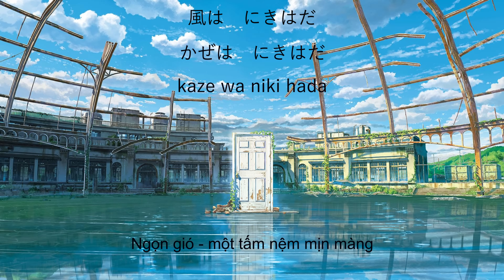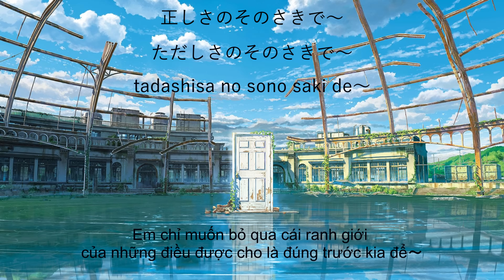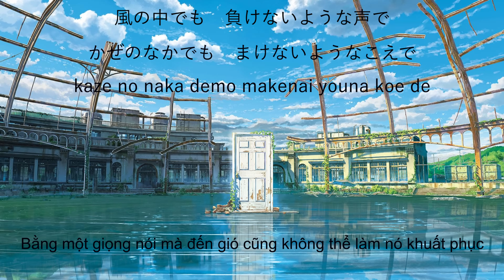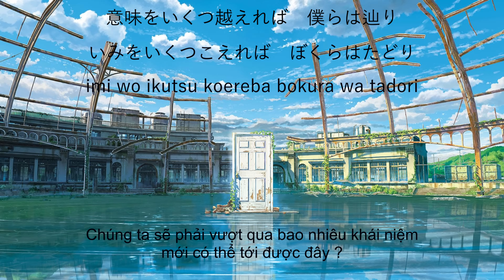Suzume no Tojimari OST (Kanji, Hiragana, Romaji, Vietsub)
Lyrics trong đây được mình dịch từ tiếng Nhật và 1 phần nhỏ từ tiếng Anh, nếu có sai sót mong mọi người góp ý ở dưới bình luận nha.
Nếu thích mọi người có thể để lại cho mình 1 like và 1 sub, mình rất cảm ơn.